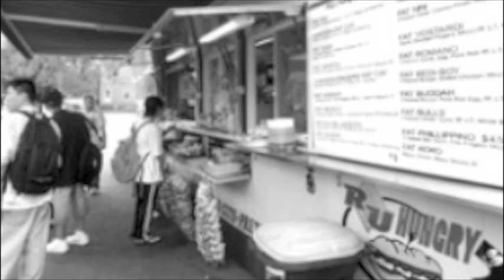Boomer & Carton "Here Come The Yankees" by Fo Onassis and Mina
Boomer & Carton invited Fo Onassis and Mina to talk about and perform their new hit yankee anthem, "Here Come The Yankees."